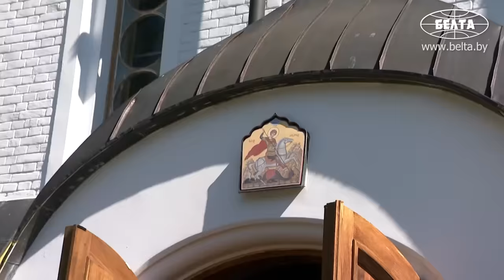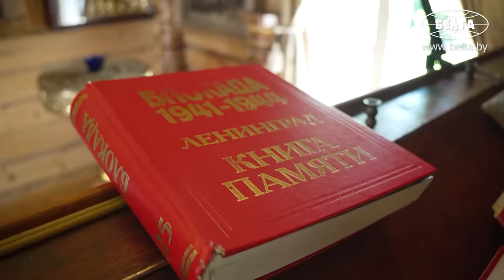Лукашенко и Путин на острове Валаам! // "Выстояла всю службу в 91 год! С характером!"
Президенты Беларуси и России Александр Лукашенко и Владимир Путин встретились 25 июля на острове Валаам (Ладожское озеро) в Карелии.

На территории Спасо-Преображенского Валаамского мужского монастыря главы государств посетили Храм Смоленской иконы Божией Матери на территории Смоленского скита.

Затем президенты зашли в часовню Царственных Страстотерпцев.